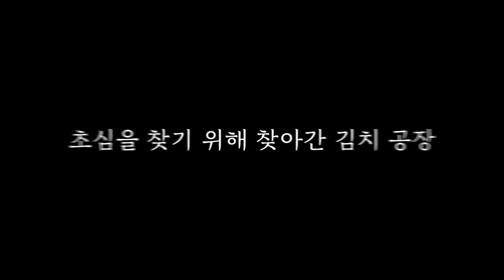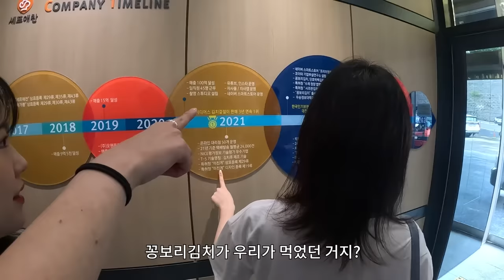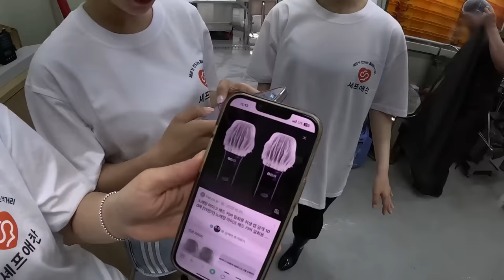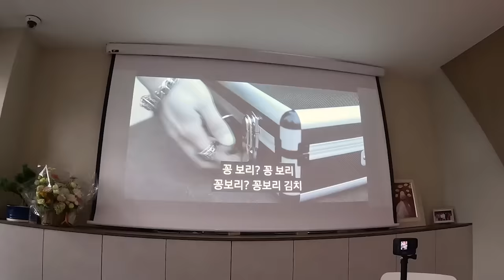연예인병 걸린 유튜버들 극한알바 체험